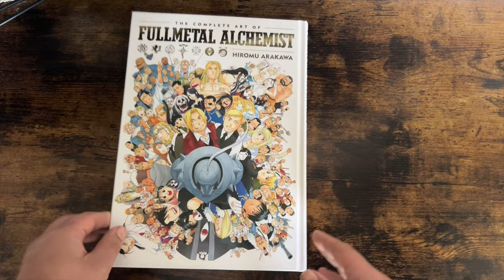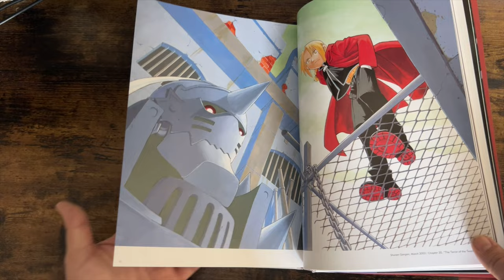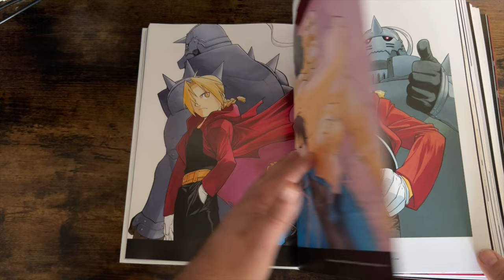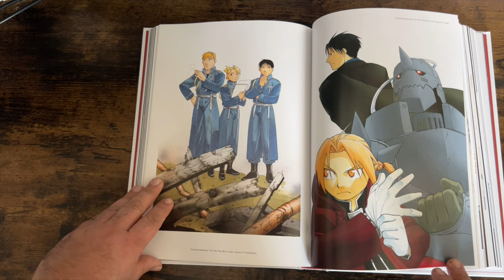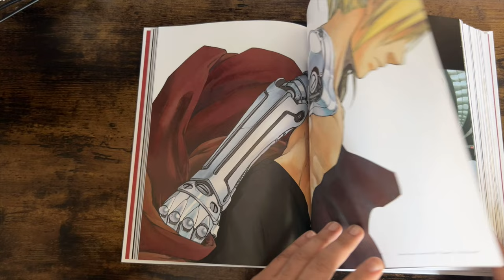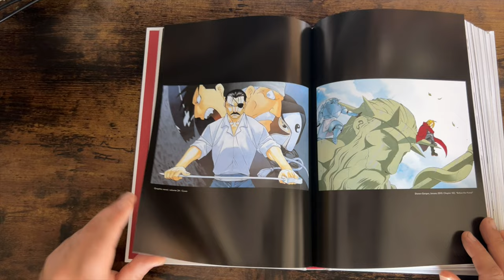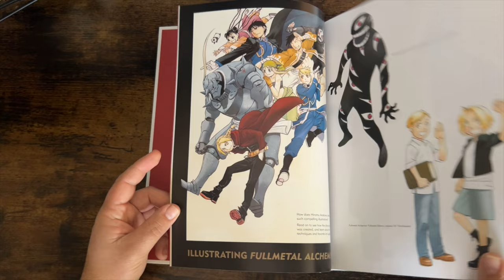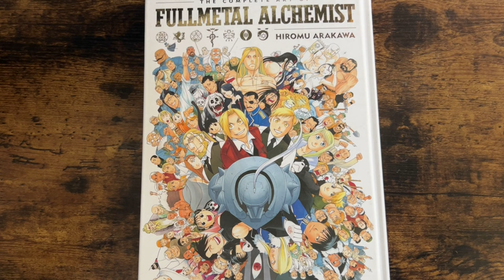The Complete Art of FULLMETAL ALCHEMIST | Unboxing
Aquí os traigo este gran libro de ilustraciones de una de las mejores series/manga de la historia a mi parecer, FullMetal Alchemist, espero que os guste este vistazo al libro.

La música utilizada en el vídeo no es de la serie,  es la música del juego de NintendoDS.